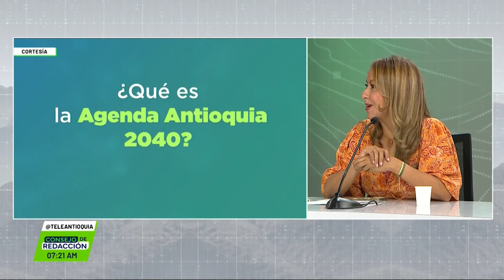Entrevista a Claudia García Loboguerrero, directora de Planeación de Antioquia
Entrevista para Consejo de Redacción a Claudia García Loboguerrero, directora de Planeación de Antioquia.